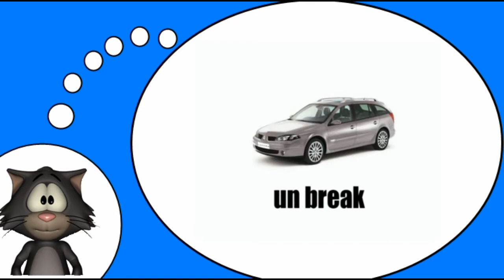J'apprends à lire le français I Les voitures